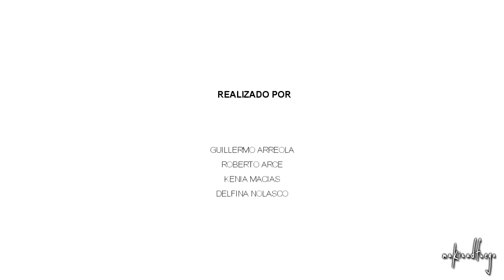SÓLO VIVE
Basado en un cortometraje español, un vídeo que no me parece tan malo y menos porque fue hecho en un día, el objetivo es solo entretener, ya que yo no veo la tv y solo radio e Internet es mi vida ;)